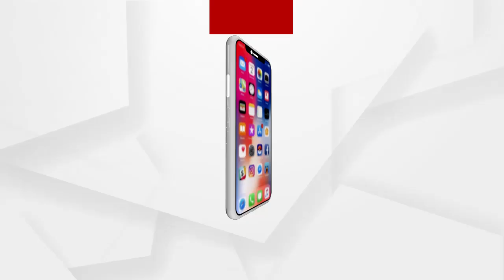ଜବାବ ମାଗୁଛି ଓଡିଶା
ବ୍ରହ୍ମଗିରିରୁ ଜବାବ ମାଗୁଛି ଓଡିଶା.
ରବିବାର ଦିନ 12ଟା.